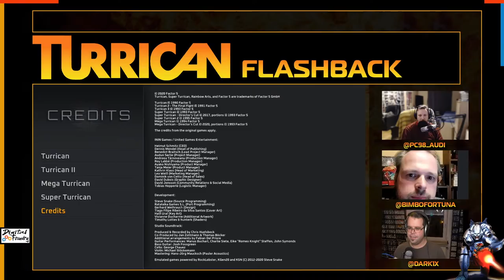Turrican Flashback w/ Chris Huelsbeck + Audi!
John sits down with Audi to talk Turrican with the game's original composer - Chris Huelsbeck!